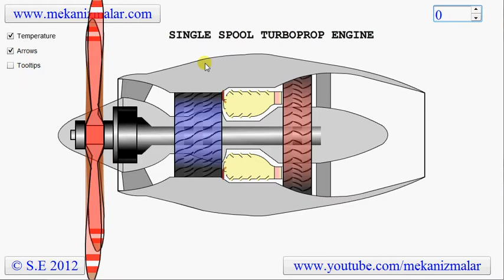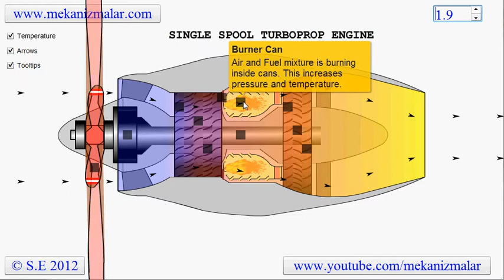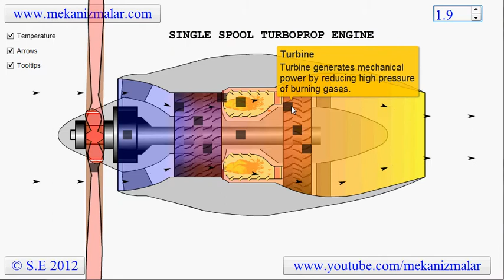Single Spool Turboprop Engine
This animation of the  turboprop engine show single spool configuration of this type engines. Soon we are going to release the other versions of the same engine.